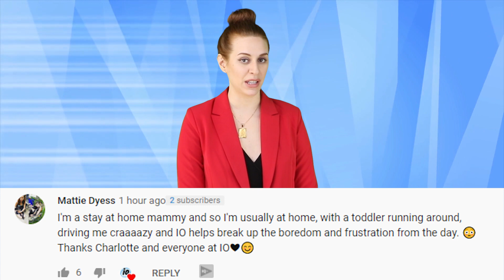Top 10 Celebrity Photoshop Fails You Can't Unsee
Everyone wants to look their best when taking a picture.  For celebrities, they want to look even better than an average person, so they take the extra step and fix themselves on Photoshop.  However, sometimes its better to stay natural because the photos that we are about to see, are some of the worst Photoshop fails.

IN THIS VIDEO:
FILMED BY:
Chris Stiuso